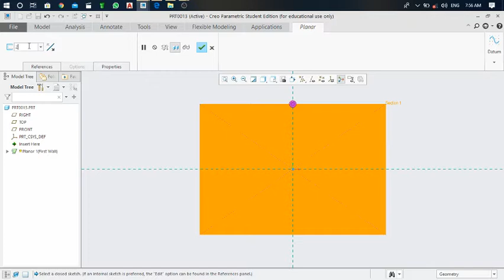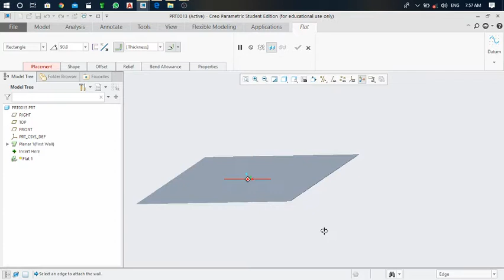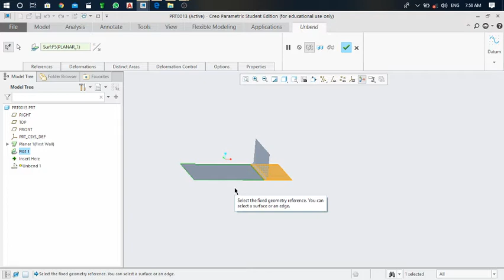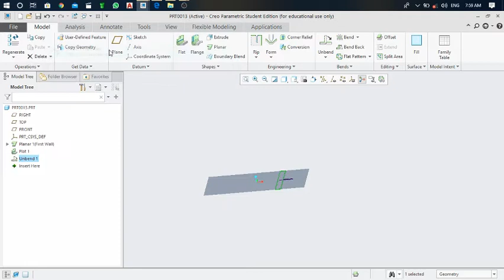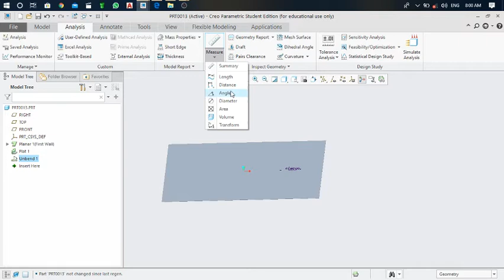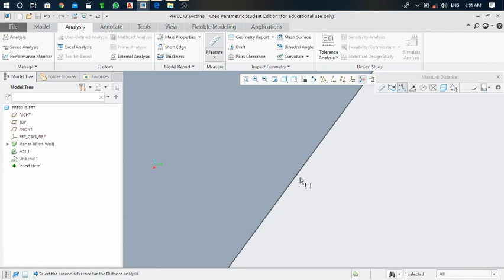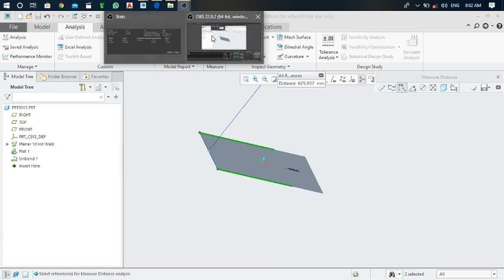Video-21 Length Development in creo parametric sheet Metal work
Creo parametric 5.0
Sheet metal work
Video No : 8
Title : length development (sheet Metal)
Content  : procedure

Instagram. Id : Rahul_chaure_105

2)How to make  helical spring in creo parametric 5.0

3) mechanical  Engineer / Design field /learn new skills./creo software 5.0 / basic commands /

4) Revolve command  in creo parametric 5.0 learn in just 3 min.

6)  Revolve command  in creo parametric 5.0 learn in just 3 min.

8) How to use blend command  with  the  example  of Mercedes Logo.

9) Steering  wheel  in Creo parametric 5.0  // sweep commands //

10) How to use mirror command in creo parametric

11) How to make LOGO of your NAME

12) How to make  Resume  powerful

13) How to use hole command  in creo parametric 5.0

14) How to use Round  command in creo  parametric 5.0

15) How to use chamfer command in creo parametric  5.0

16) How to use Draft  command in creo parametric 5.0

17) शेअर मार्केट? (short intro to Stock Market) in Marathi

18)Ferrari 458 Italia car surfacing creo parametric

19) sheet metal work in creo parametric / Design  job/ Sheet  Metal /Creo Software /industrial  skills.

20) Sheet metal /Fabrication /Design /creo parametric 5.0

21) How to use flange command in creo parametric 5.0

22) How to use flat command creo parametric 5.0 in sheet metal Work